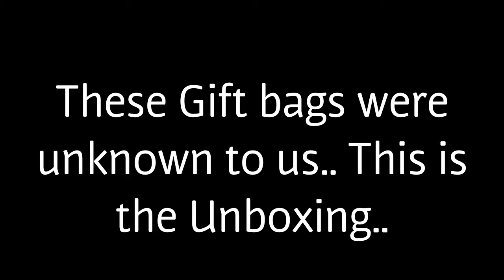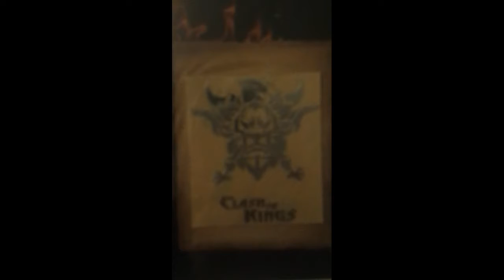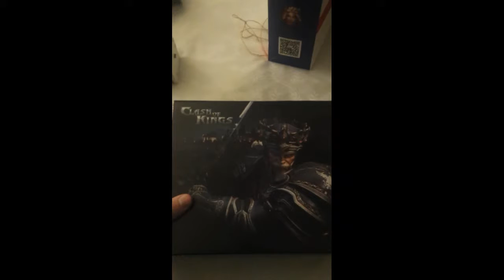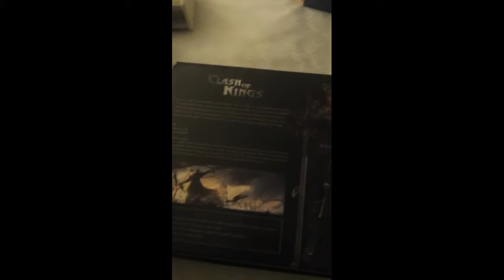Unboxing: Clash of Kings Exclusive Rewards..